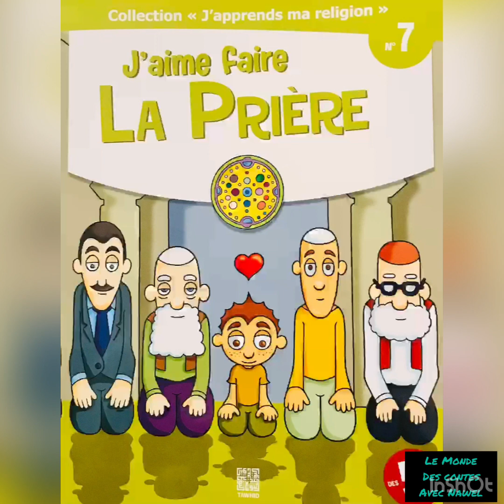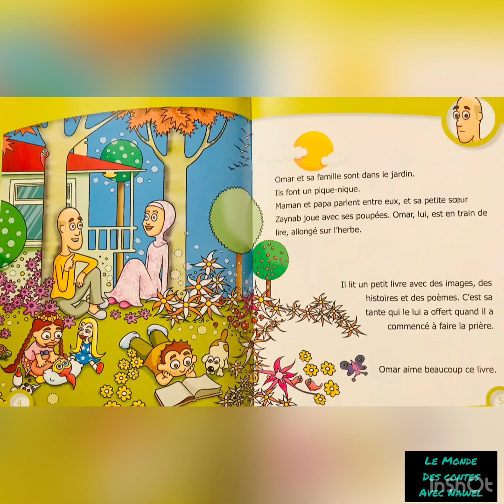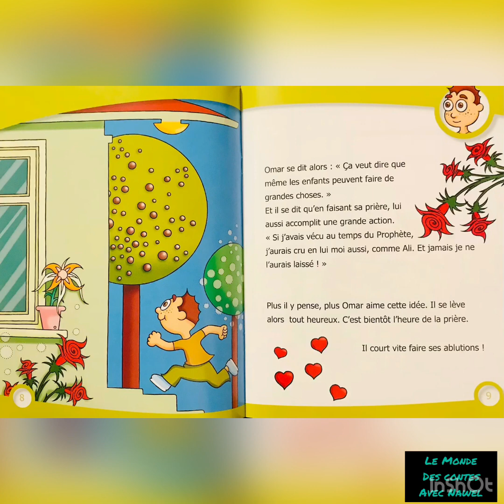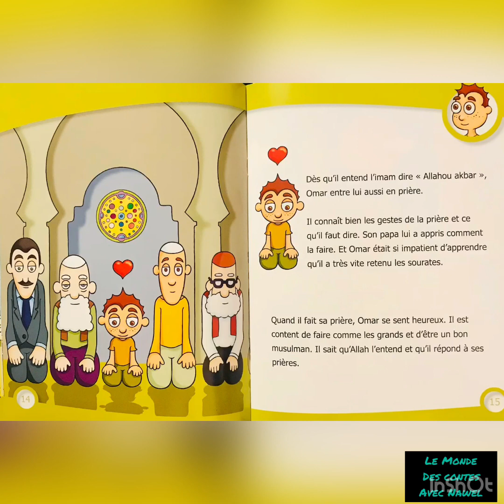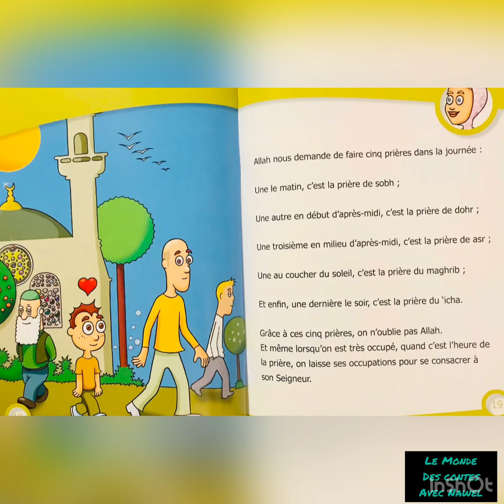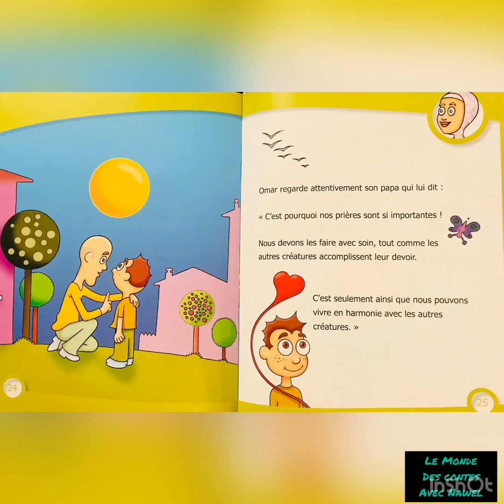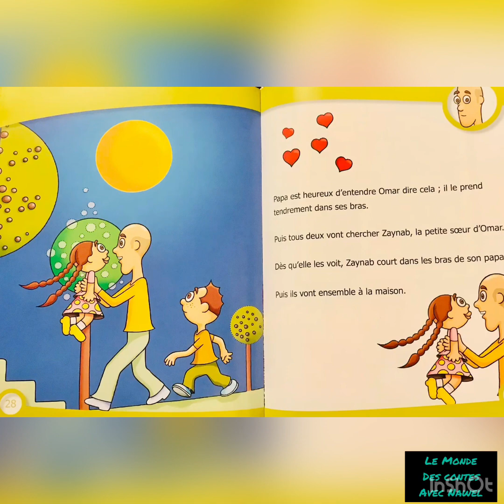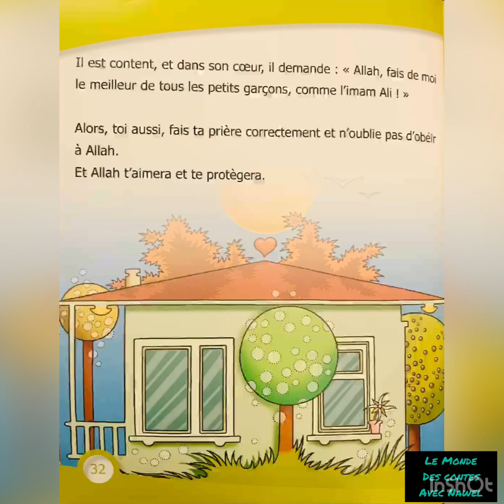J’aime faire la Prière#المسلم_الصغير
De la collection J’apprends ma Religion destinée au petits Musulmans 🌙